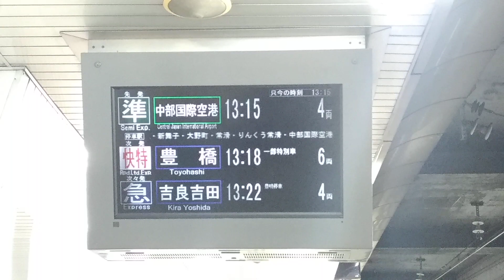名鉄名古屋駅➁